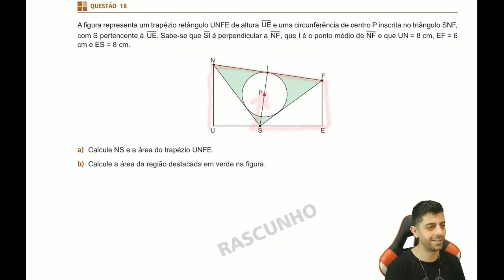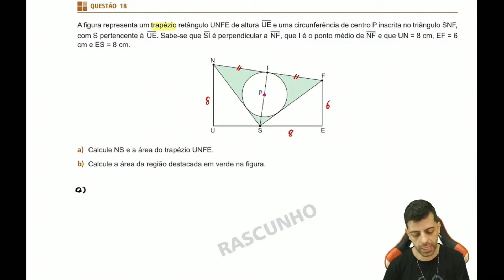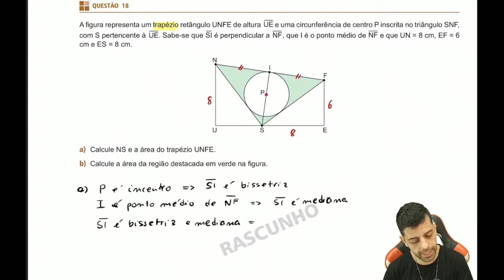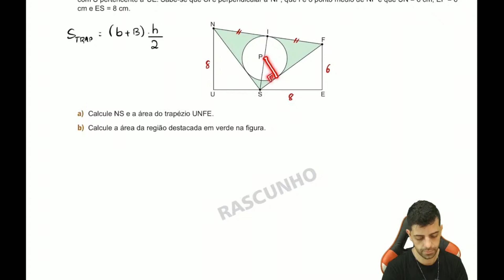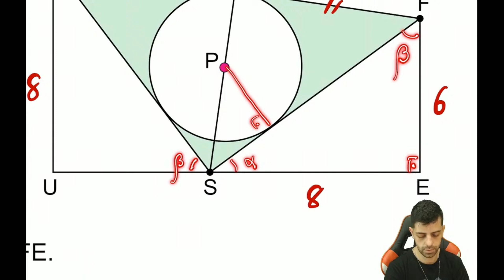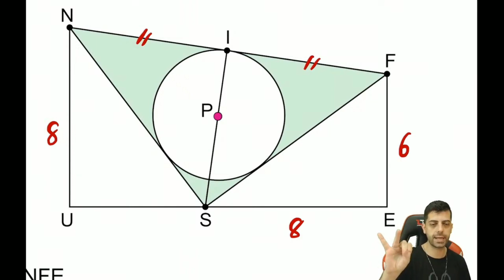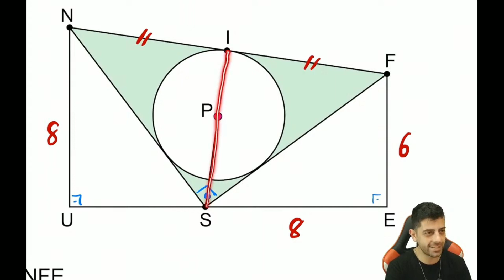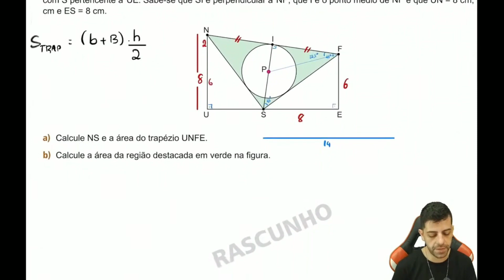UNIFESP 2019 - Q18 - A figura representa um trapézio retângulo UNFE de altura UE e uma circunferênci